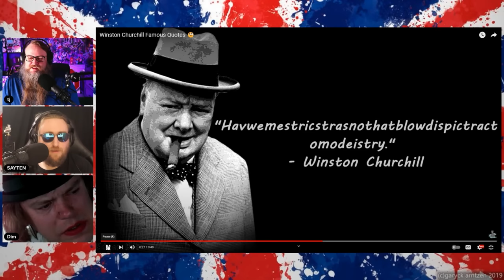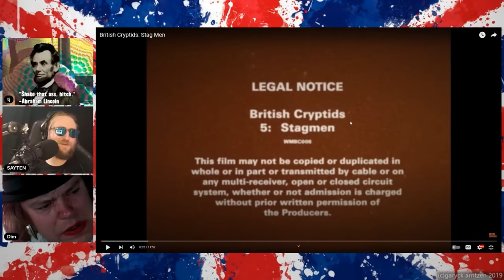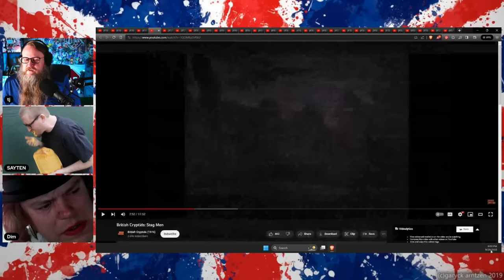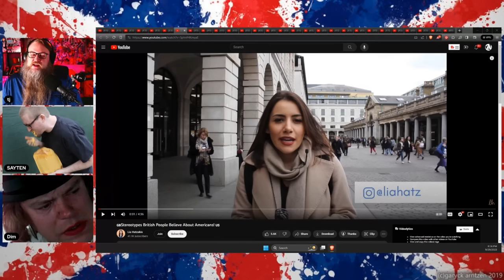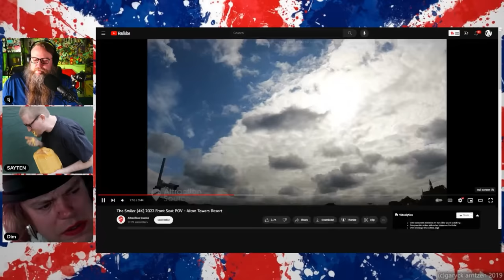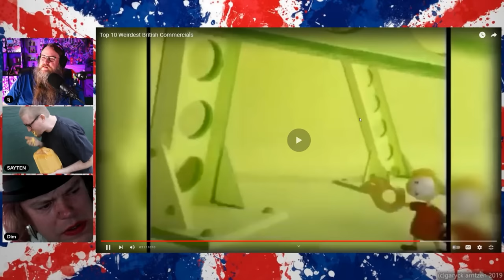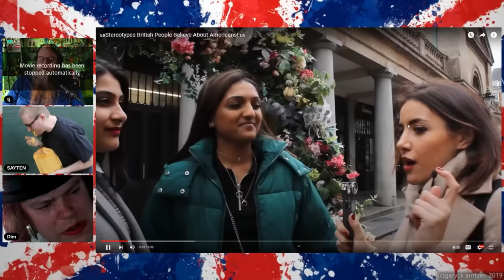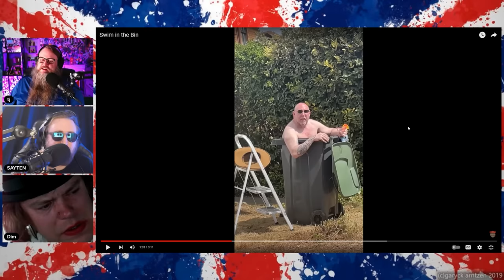THE BRITISH GAUNTLET: Stuck in the Bin